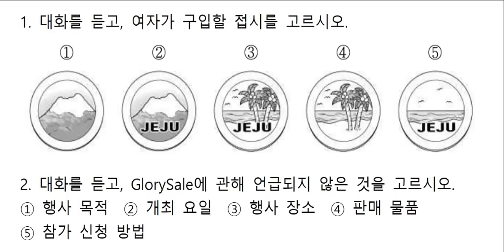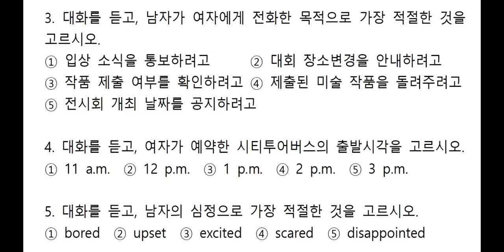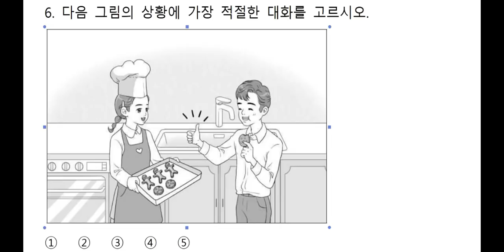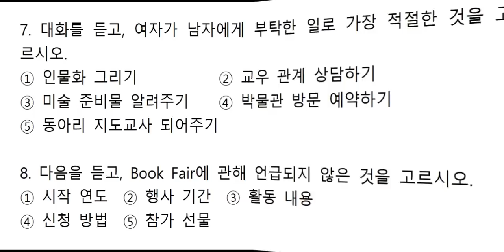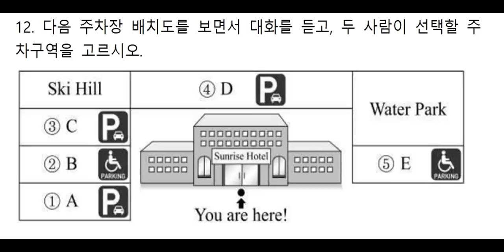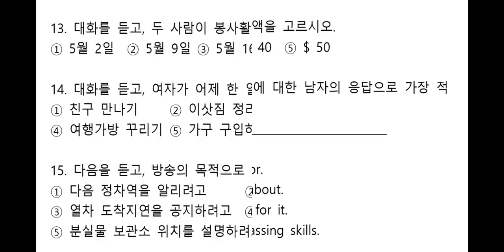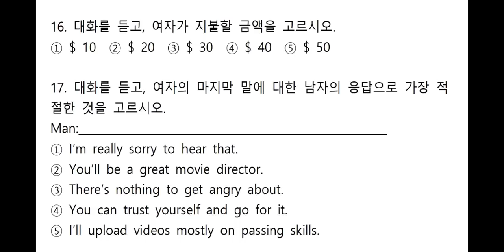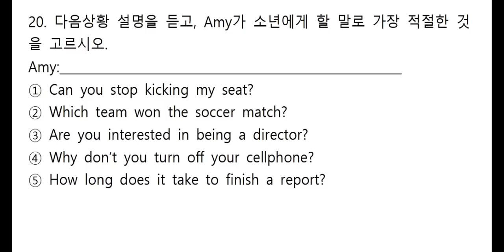중3영어듣기 2020년 1회 시도교육청 듣기능력평가 문제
중3영어듣기 2020년 1회 시도교육청 듣기능력평가 문제 정답 및 대본